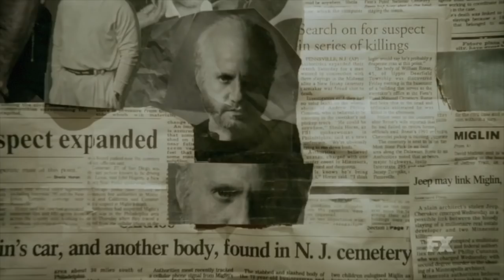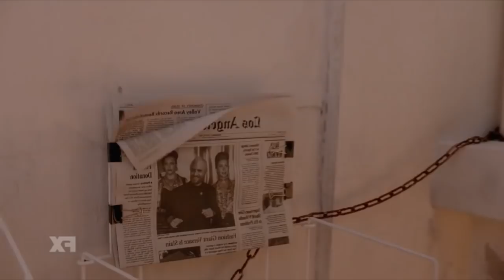The assassination of Gianni Versace (El asesinato de Versace) Review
La segunda temporada de“American Crime Story” regresa con la historia del asesinato del diseñador italiano Gianni Versace, quien murió a los 50 años por dos disparos en la cabeza a las afueras de su mansión de Miami en 1997.

Ricky Martin, Penélope Cruz y Edgar Ramírez forman parte del elenco protagónico.

Esta es nuestro review, vale la pena si eres fan de la moda y las series policiacas.

CineMasPod
Guajillo Digital

México 2018